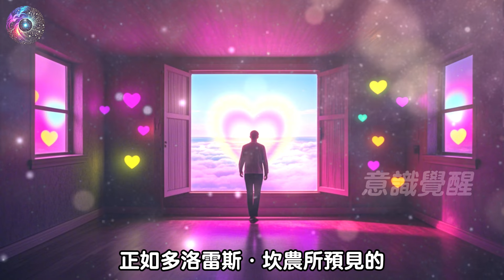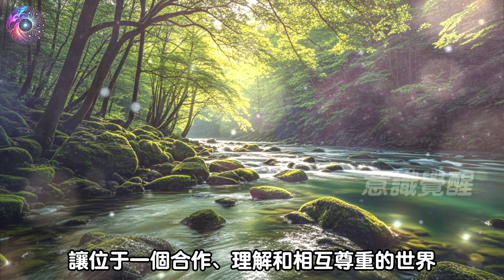人類即將迎來2025年重大轉變（做好准備！）2025年，這個世界將發生轉變。